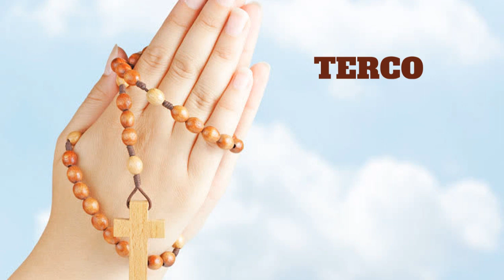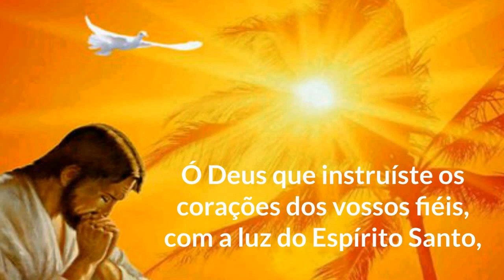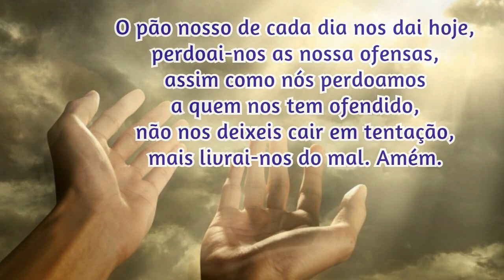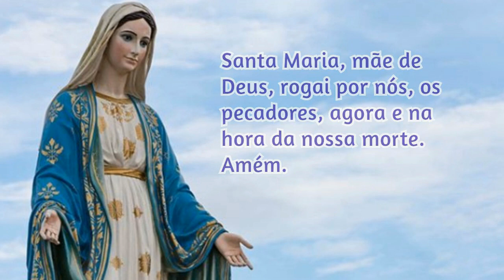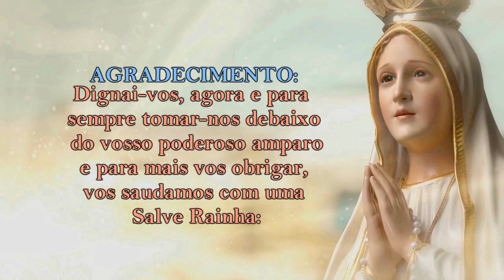04/04/2023 ORAÇÃO do TERÇO - Mistérios Dolorosos - Terças e Sextas